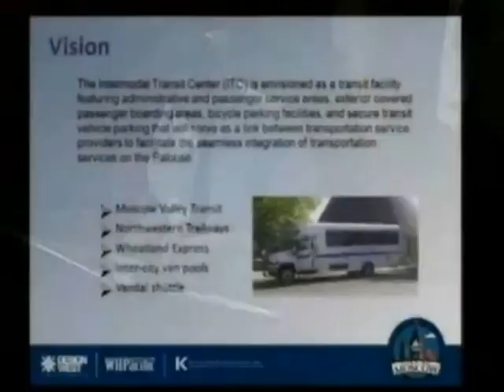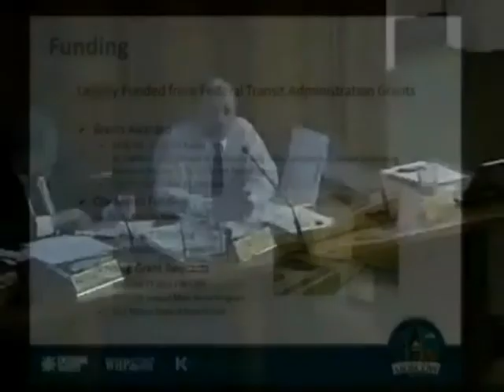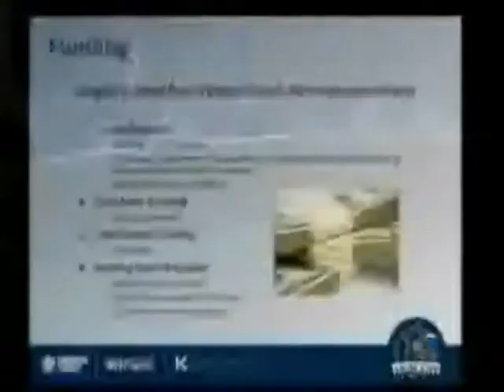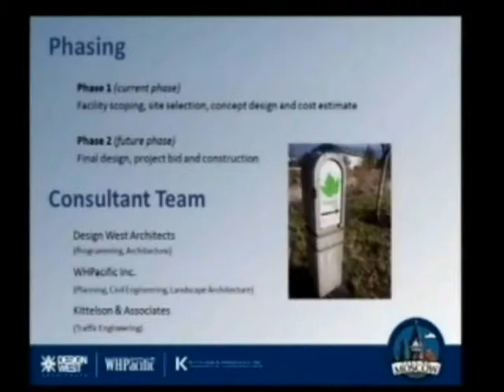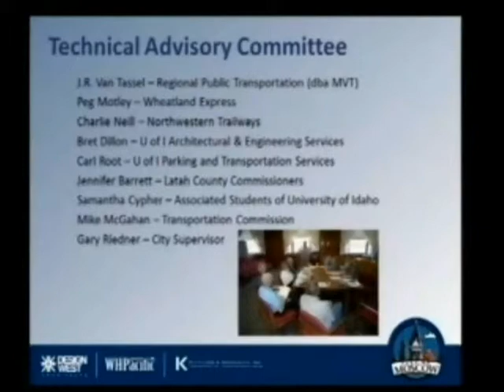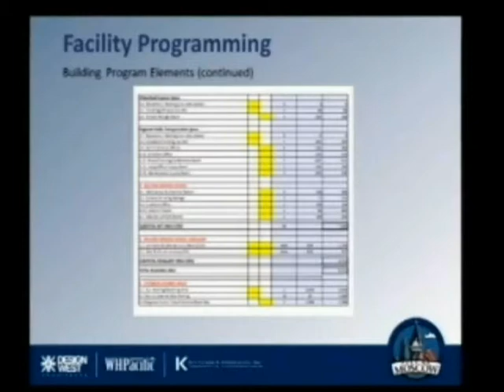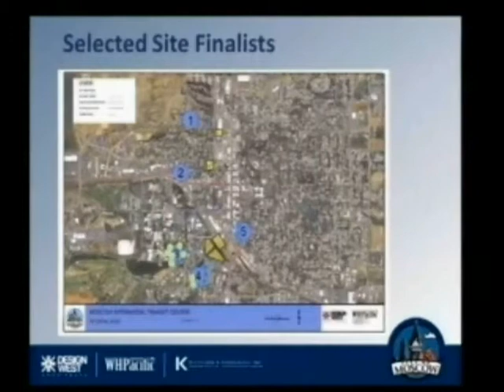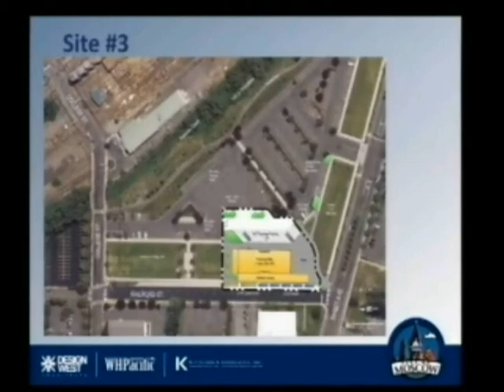Part 1, Intermodal Transit Center Project Briefing - February 7, 2011